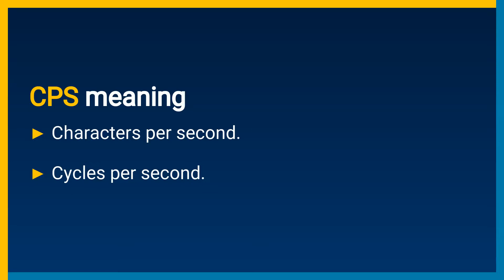What does CPS mean? Find out Definition and Meaning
Do you know what CPS means? How to pronounce CPS correctly in American English and British English? or How to use CPS in a sentence?

Video chapters:
00:10 - What is the meaning of CPS  in Merlin Dictionary?
00:23 - How to pronounce the word CPS in American English?
00:43 - How to pronounce the word CPS in British English?
00:51 - Video End